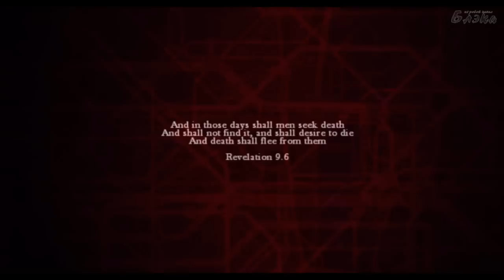ZombiU #1 Заражение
Прохождение Артура Блэка игры ZombiU

ZombiU — видеоигра в жанре Survival horror, разработанная компанией Ubisoft Montpellier эксклюзивно для консоли Wii U и изданная студией Ubisoft.